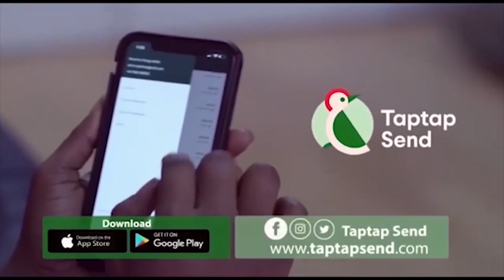12years 0ld Boy Need's Ghs 90,000 To Be Able Completely Change The Bl00d In His System To Survive